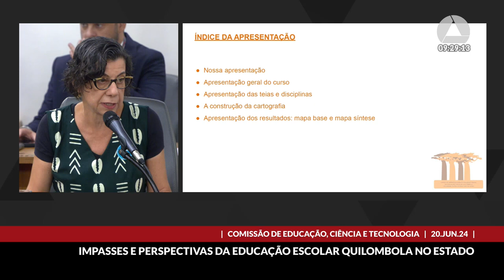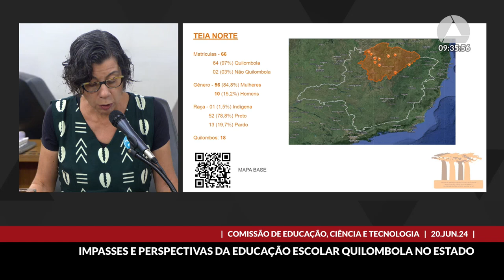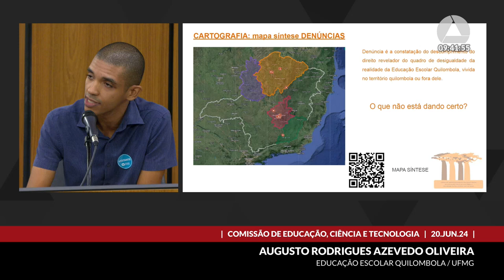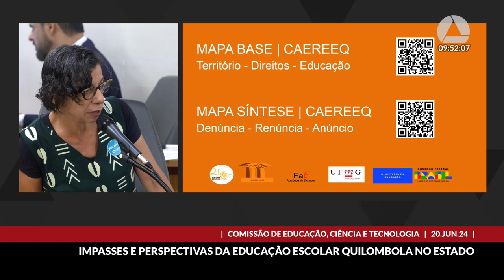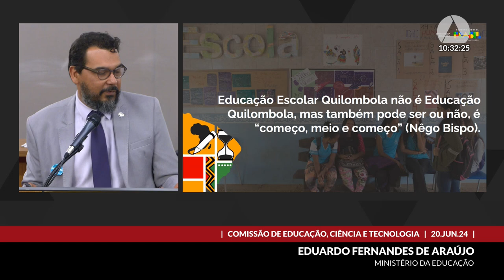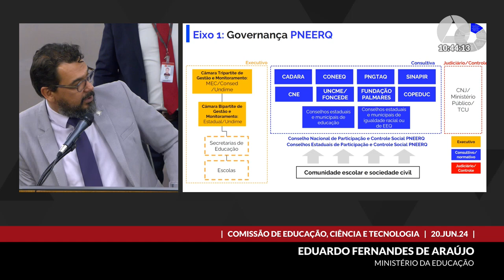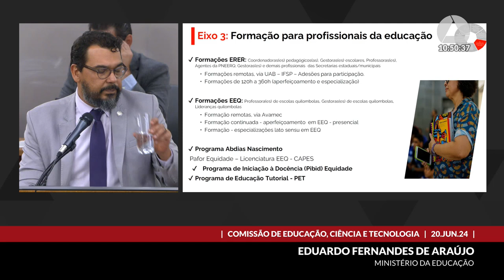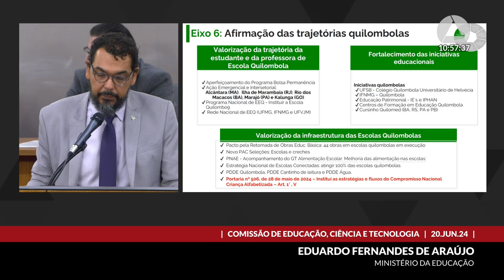20/06/2024 09:00 - Comissão de Educação, Ciência e Tecnologia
Finalidade da audiência: Debater os impasses e as perspectivas da educação escolar quilombola no Estado a partir dos resultados gerais do curso Equidade Racial na Educação Escolar Quilombola - Ereeq - da Universidade Federal do Estado de Minas Gerais - UFMG -, com ênfase nas cartografias da situação da oferta e do descumprimento dos direitos.